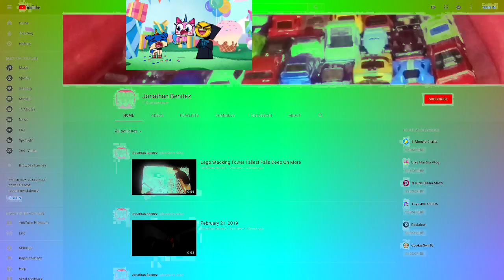[Sparta Remix] Jonathan Benitez Has a Sparta Unextended Remix - FULL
I'm bored :/
Also I don't like this, but I'm still gonna upload this
STOP USING TAMOGACHI AND OTHER CRYING SOURCES IN YOUR SPARTA SOURCES!!! bruh -_-